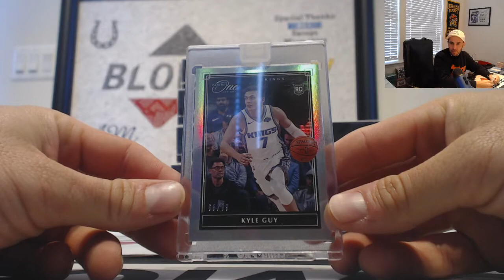Chad's 2019 20 Panini One and One Basketball Break Part 2 December 2nd